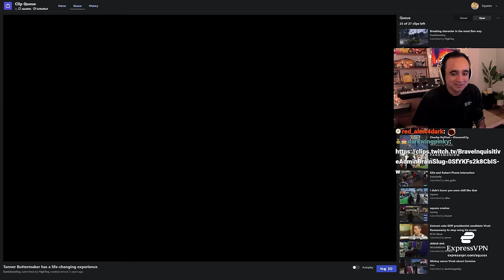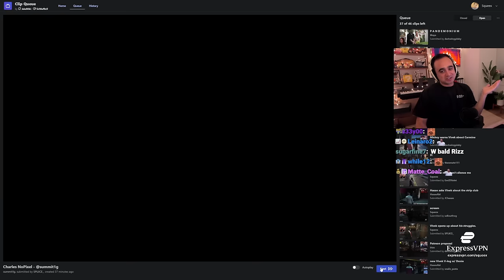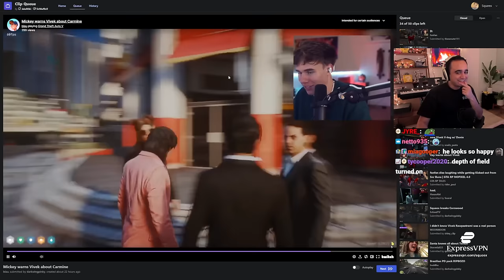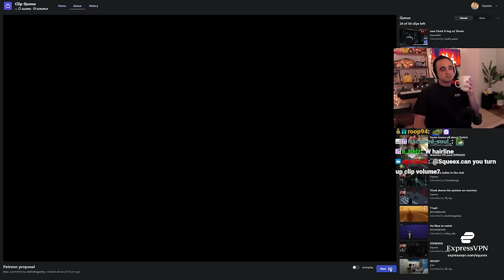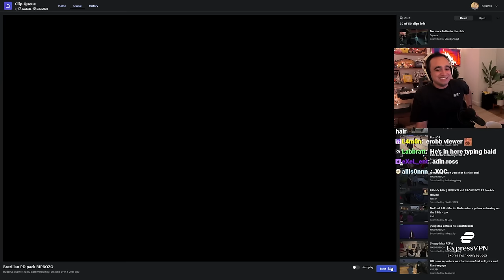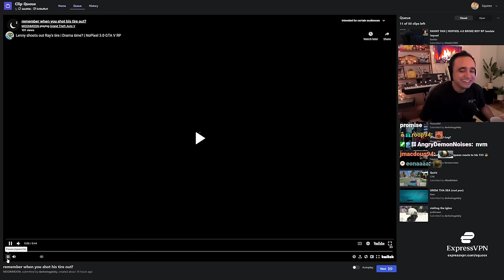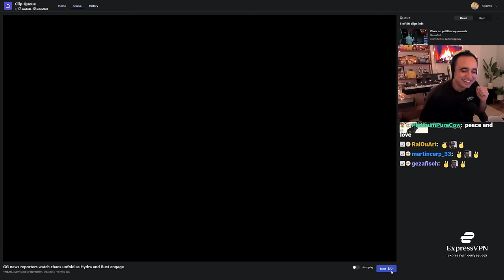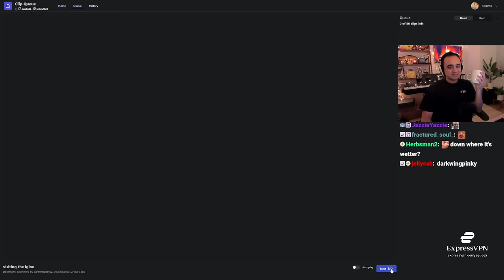Squeex watches GTA RP Clips that made Vivek Ramasquamy FAMOUS!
nopixel is a blast! Can't wait to do more RP 😊